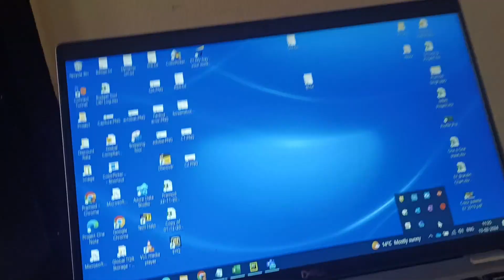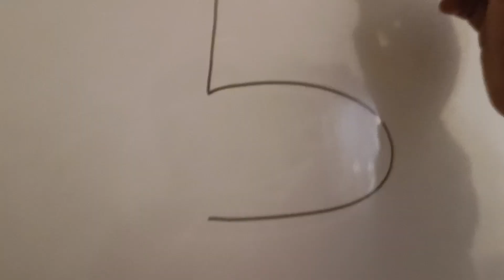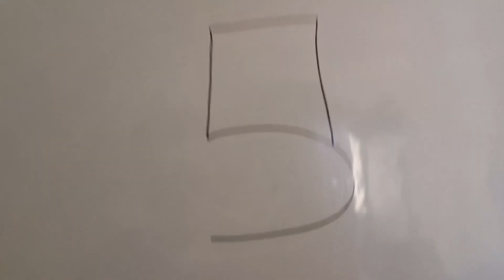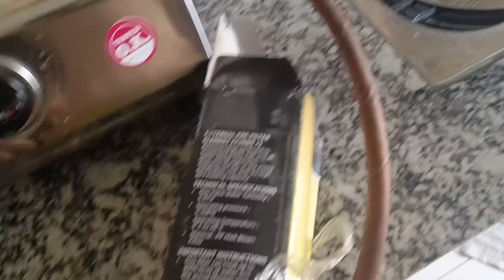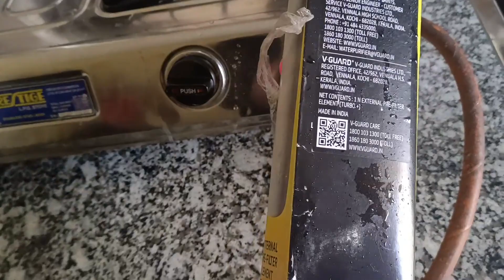Aaj ka Vlog Bahut kaam tha 🙏✨🤩🌞